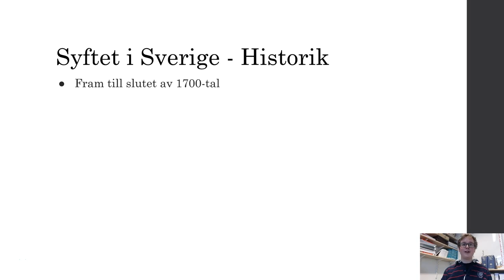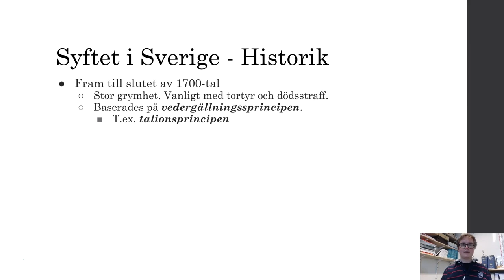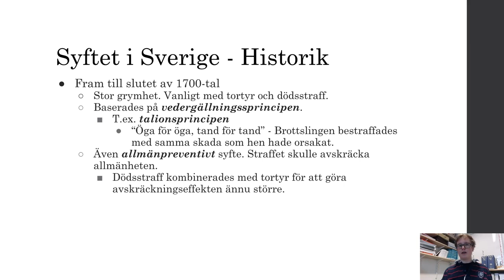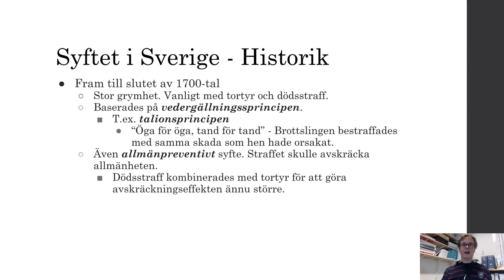Straffrätt - Del 10.2 - Syftet med straffrättsliga påföljder - Sverige till och med 1700 tal